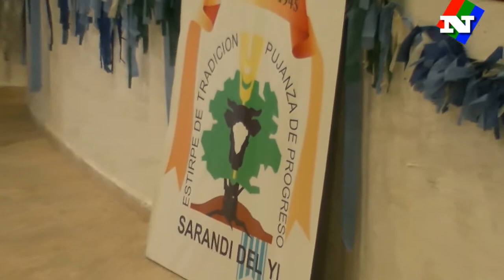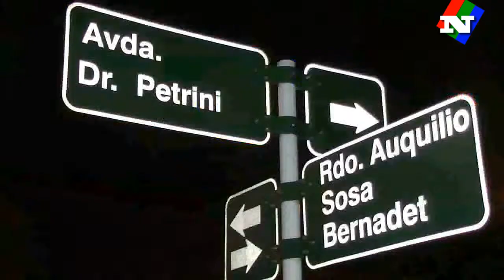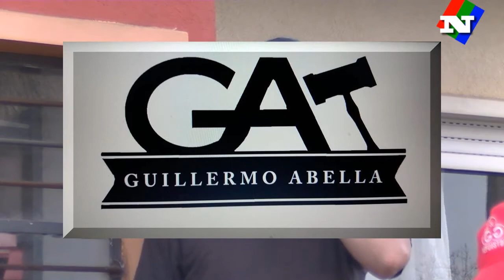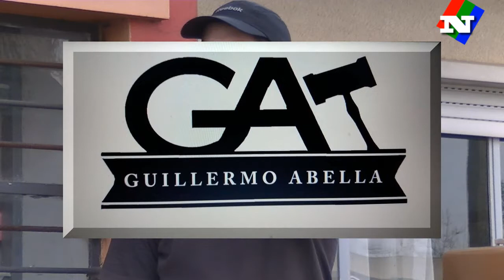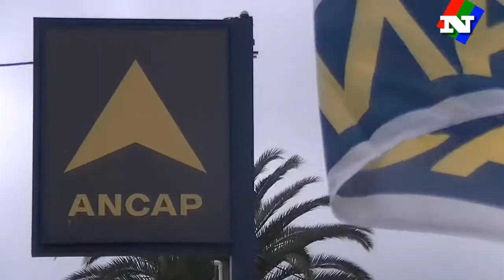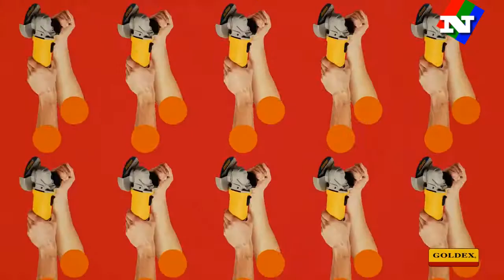NOTICIAS 18 05 18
El Liceo Rios celebró su 73° aniversario. "Como lo primeros alumnos, también soñamos con un nuevo local" dijo la Profesora Laura Serena.
Por lo menos hasta el Domingo se esperan precipitaciones y se afianzan las bajas temperaturas.
Juan Ramón Carrasco dirigirá nuevamente a Fenix de Montevideo.